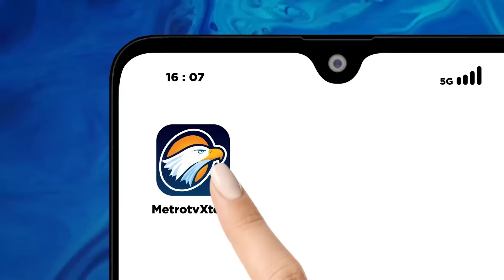Menkominfo 'DIKULITI HABIS' Anggota DPR, Gagal Atasi Serangan Ransomware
MetroTV, MENKOMINFO RI & KEPALA BSSN RAKER DENGAN KOMISI 1 DPR RI

KOMISI I
RAPAT KERJA KOMISI I DPR RI DENGAN MENKOMINFO RI DAN KEPALA BSSN
ACARA:
1. MENDENGARKAN PENJELASAN TERKAIT PERKEMBANGAN PENANGANAN GANGGUAN PUSAT DATA NASIONAL